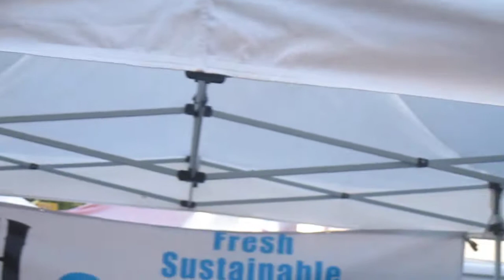Squirrel Butter live @ Santa Cruz Wednesday Market 11/13/13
Squirrel Butter from Seattle performs song and dance @ Santa Cruz Downtown Farmer's Market 11/13/13